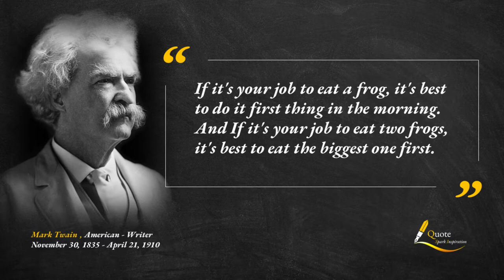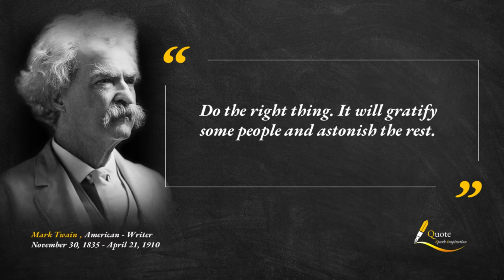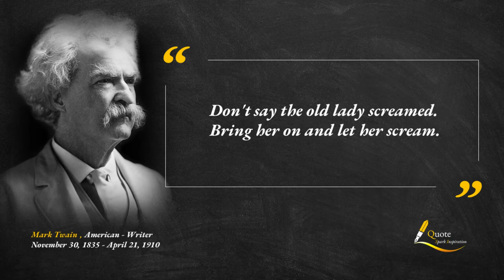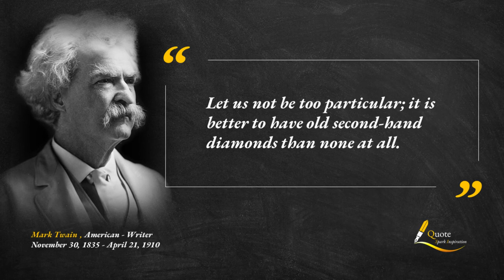Mark Twain - Best motivational and life-changing quotes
Samuel Langhorne Clemens (November 30, 1835 – April 21, 1910),[1] known by his pen name Mark Twain, was an American writer, humorist, entrepreneur, publisher, and lecturer. He was lauded as the "greatest humorist the United States has produced,"[2] and William Faulkner called him "the father of American literature".[3] His novels include The Adventures of Tom Sawyer (1876) and its sequel, Adventures of Huckleberry Finn (1884),[4] the latter of which has often been called the "Great American Novel".